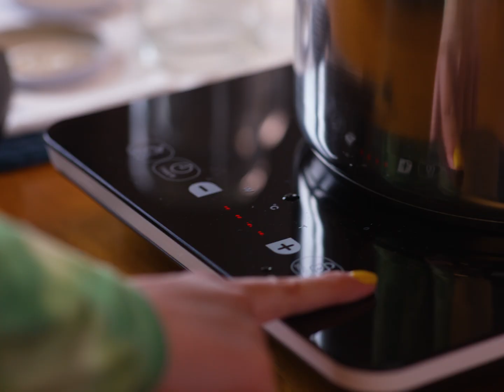T1.E1 "Tutoriales" Esterilización de envases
¿Te encanta guardar tus alimentos frescos y sabrosos por más tiempo?

En este sencillo tutorial, te mostramos el secreto para lograrlo: ¡la esterilización de frascos de vidrio!